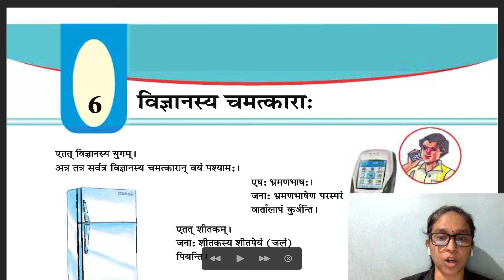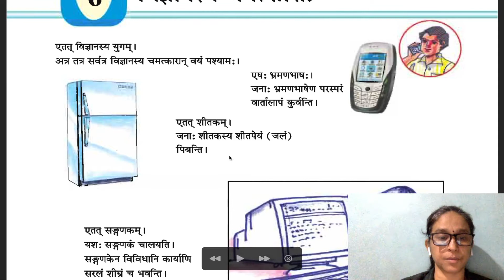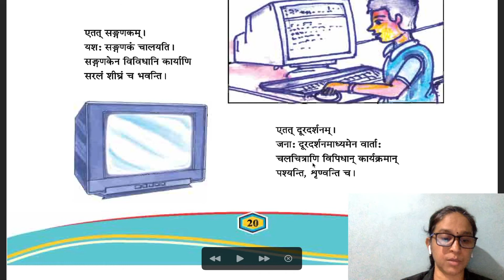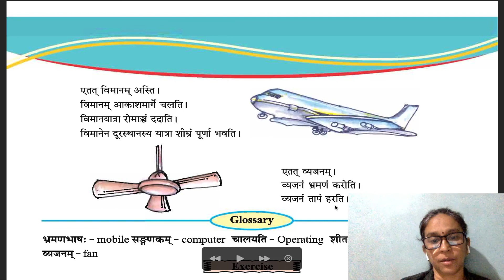Class-7 Sanskrit Sem-2 Unit-6 Miracles Of Science